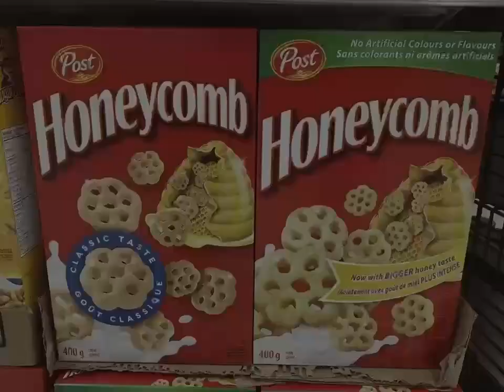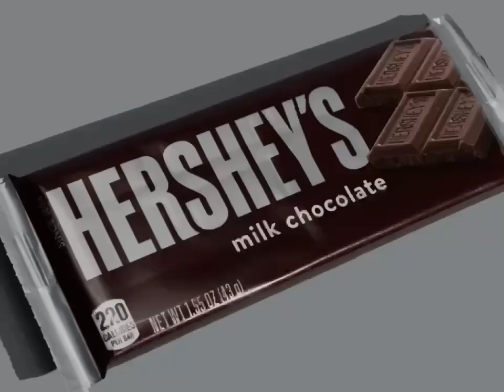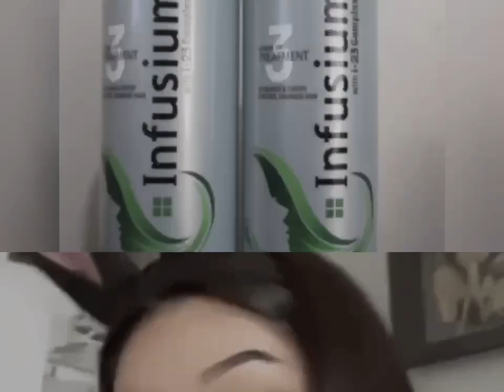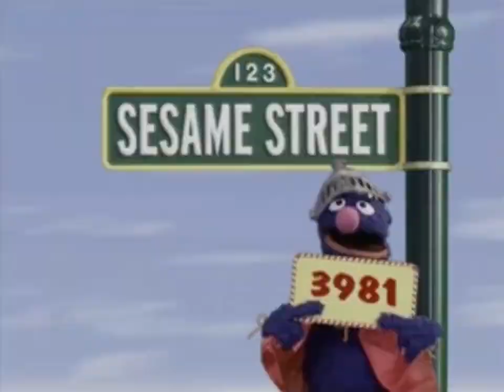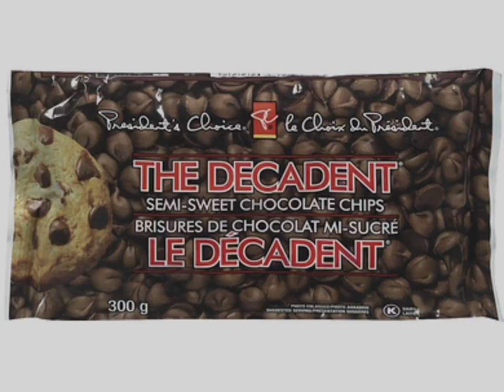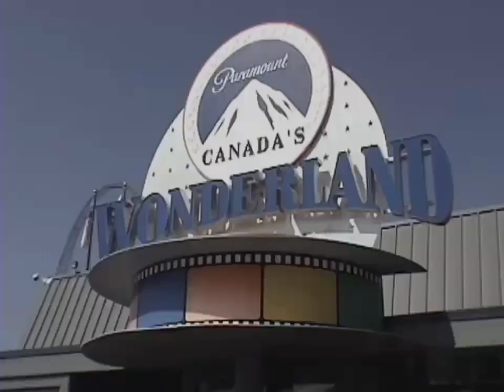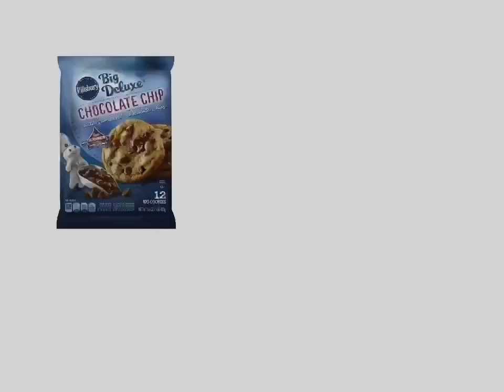YTV 2point4 Children Commercial Break December, 19, 2002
1. Bell Mobile Phones Girl Hockey Sports Canadian Simple Delights Commercial
2. Post Honeycomb Breakfast Cereal Commercial
3. Cineplex Odeon Let's All Go To The Lobby Movie Theatre Food Treats Lollipop Films Commercial
4. Dominion Grocery Store Pillsbury Ready To Bake Chocolate Chip Cookies Hershey's Doughboy Kisses Milk Chocolate Bar Nutella Chapman's Ice Cream Canada Girl Smile Simple Delights Commercial
5. Danone Fruit To Bottom Strawberry Blueberry Yogurt Canada Commercial
6. Neutrogena Deep Clean Commercial
7. Infusium 23 Commercial
8. Rogers Wireless & AT&T Mobile Phones Girl PBS Kids WNED Sesame Street Mister Rogers Neighborhood Dragon Ball Z TV Shows Commercial
9. YTV Toyota Car Dragon Ball Z Goku Vegeta Frieza Super Saiyan 3 TV Show Contest Time Commercial (Three Eyes Short ID 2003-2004)
10. Kellogg's Rice Krispies Squares Treats Flavours & Breakfast Cereals Frosted Flakes Froot Loops Rice Krispies Disney Pixar DVD's Commercial
11. YTV Contest Time Dragon Ball Z TV Show Cadbury Caramilk M&M's Peanut Butter Oh Henry Chocolate Coating Peanuts Creamy Caramel Crunchy Fudge Commercial (Sick Fly Short ID 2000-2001)
12. Wendy's Kids Meal Baconator & French Fries Jackie Chan Adventures Toys Restaurant Canada Commercial
13. CoverGirl MakeUp Commercial
14. Play Doh Cookie Makin Station Oreo Chips Ahoy Teddy Grahams Commercial
15. Walmart Canada Pillsbury Chocolate Chip Chunk Cookies Nutella Hershey's Cadbury Ice Cream Chapman's Strawberry Chocolate Vanilla McDonald's Commercial
16. President's Choice Decent Chocolate Chip Cookies & Milk Chocolate Bar Hazelnuts Commercial
17. PC Loblaws Reese's Puffs Kellogg's Cereal Bars Coca Grocery Store Girls Smile Love Talking Teats Häagen-Dazs Ice Cream Bar Toblerone Swiss Milk Chocolate Bar Cadbury Cremé Egg Mini Eggs Canada Commercial
18. Paramount Canada's Wonderland Nickelodeon Commercial
19. Tim Horton's Cookies Chocolate Chip Vanilla White Canada Commercial
20. Harvey's Restaurant Onion Rings & French Fries Hamburger Canadian Commercial
21. McDonald's Toronto Ontario Canada Downtown City Restaurant Girls Talking McFlurry Bacon Cheeseburger French Fries Smile Chicken Nuggets Commercial
22. Heinz Ketchup Canada Commercial
23. President's Choice Canada Pillsbury Ready To Bake Chocolate Chip Cookies Hershey's Milk Chocolate Bar Nutella Girls Smile Simple Delights Canada Commercial
24. Mattel Barbie Girls Toys Doll Canada Cut N Style Canada Commercial
25. Future Shop Beauty And The Beast Monsters Inc. Star Wars Attack Of The Clones Ice Age DVD’s Commercial
26. Walt Disney Pictures DVD’s Disney Vault Door Snow White And Seven Dwarfs The Hunchback Of Notre Dame Mulan DVD’s Commercial
27. Government Of Canada Pillsbury Cookies Hershey's Milk Chocolate Nutella Cadbury Oh Henry M&M's Peanut Butter Food Treats Nickelodeon TV Show SpongeBob SquarePants ReBoot Mainframe Entertainment Alliance Atlantis Shaw Cable Bear YTV DBZ Commercial
28. YTV Nickelodeon TV Show SpongeBob SquarePants Promo (Lizard Short ID 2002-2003)
29. YTV Breaker High Promo (Rattle Runner Short ID 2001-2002)
30. YTV ReBoot Promo (Three Eyes Short ID 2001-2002)
31. YTV Yu Gi Oh Promo (Sick Fly Short ID 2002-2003)
32. YTV Dragon Ball Z Goku Majin Buu Kid Buu Vegeta Majin Vegeta Raditz Frieza Gohan Videl Trunks Saiyaman Promo (Three Eyes Short ID 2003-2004)
33. YTV Dragon Ball Z Goku Vegeta Super Saiyan 3 Majin Kid Buu Gohan Videl Saiyaman Trunks Morning Fridays Promo (Lizard Short ID 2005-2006)